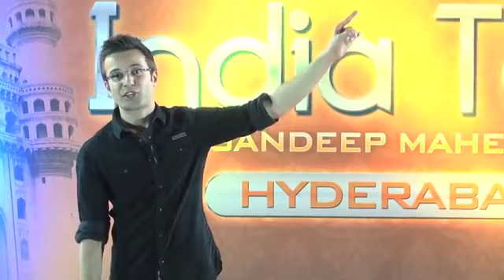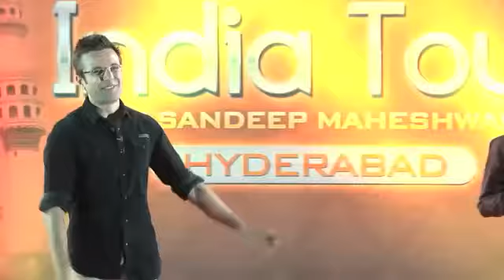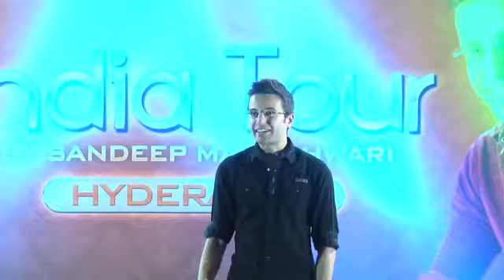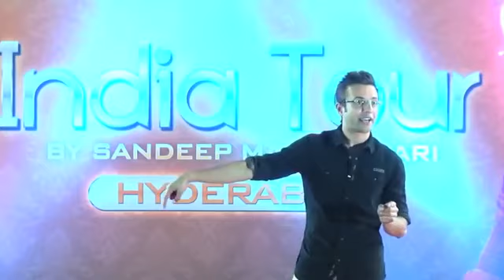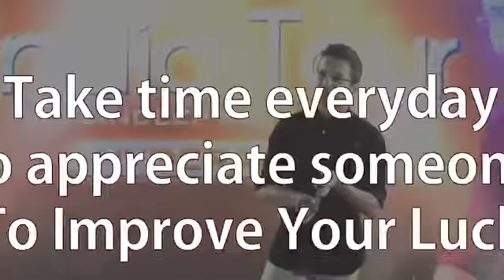Best Motivational Speech By Sandeep Maheshwari